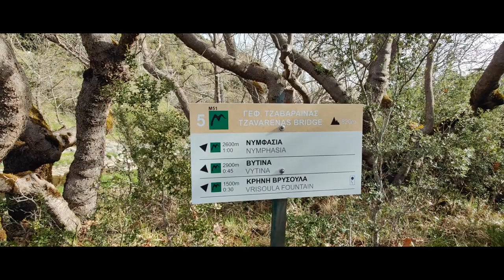GRECE MENALON TRAIL AVRIL 2022